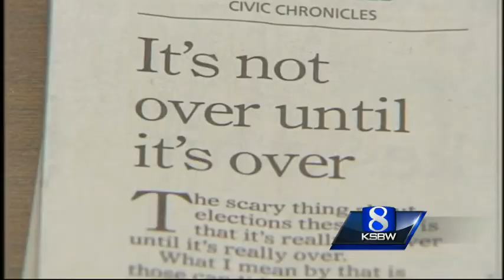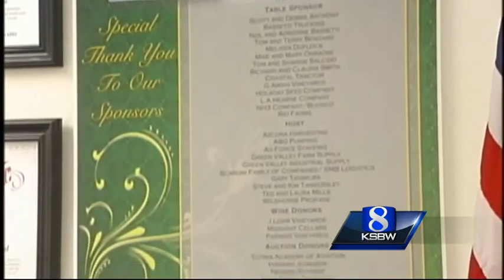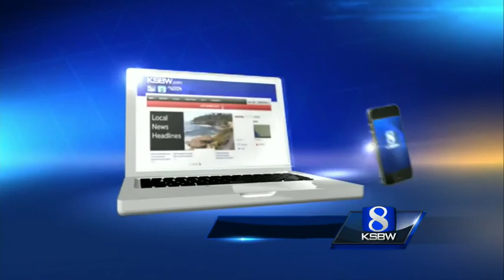Bernal extends lead over Miller in Monterey County sheriff's race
If he does in fact come out on top, Bernal's victory would be one of the biggest political upsets on the Central Coast in recent history.